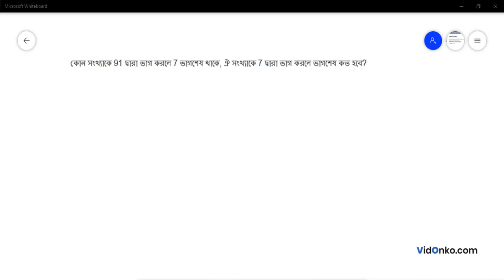West Bengal Madhyamik Class 10 Maths Question Paper 2004 Solution - Question 1.(a)